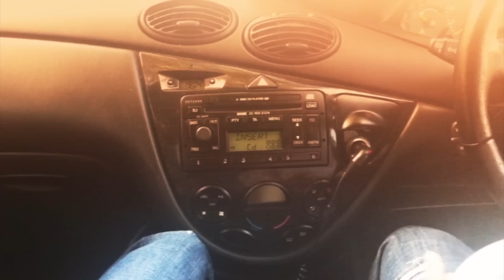Cerebro Ent - I just Wanna Dance - Robots